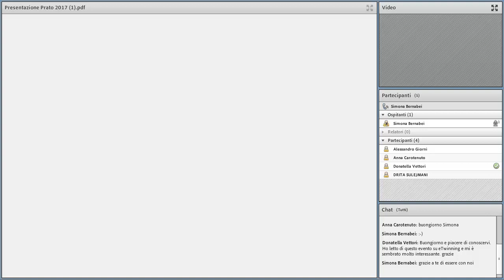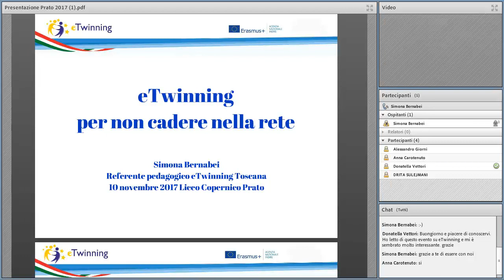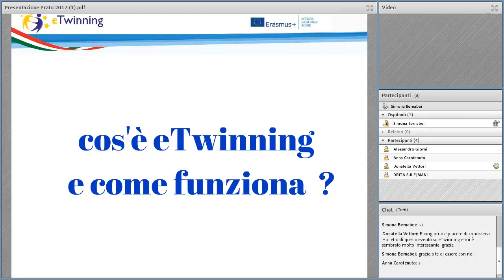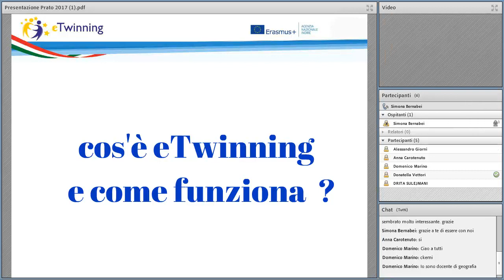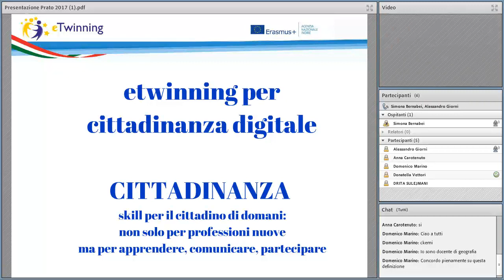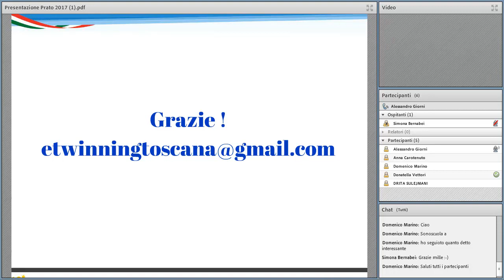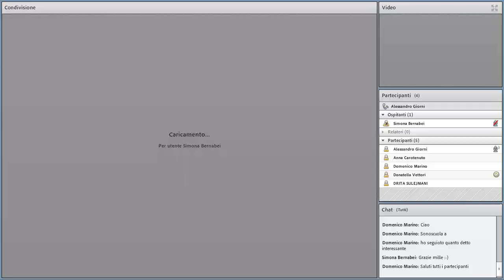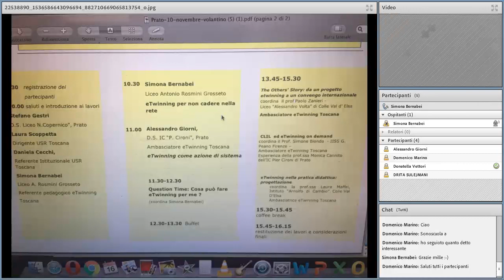Etwinning per i docenti e i dirigenti scolastici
webinar in collegamento con il LIceo Copernico di Prato, 10 novembre 2017
Interventi di
Simona Bernabei - Referente pedagogico regione Toscana : eTwinning per non cadere nella rete
Alessandro Giorni DS Pier CIroni Prato - Ambasciatore eTwinning
 eTwinning come azione di sistema